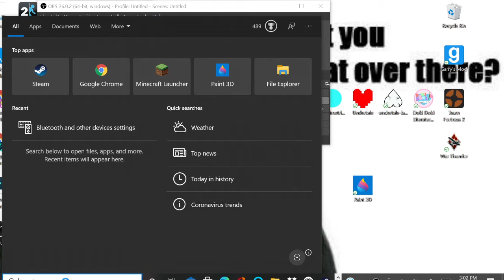Undertale #5 Becoming besties with undyne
drop the bass